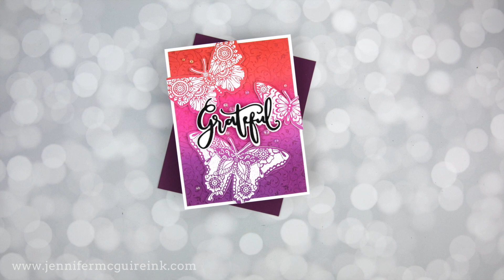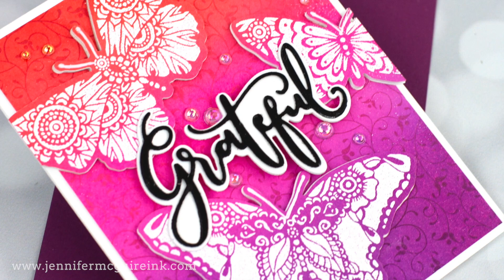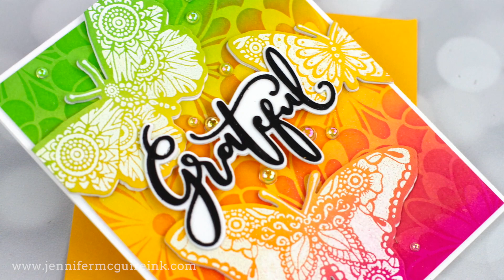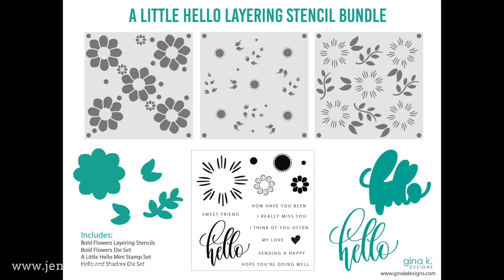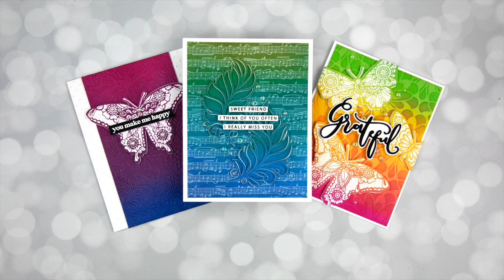Eclipse Techniques - Many Ways!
How to create a unique eclipse effect on your cards.

SUPPLIES

[ SSS ] - still in stock here!

• Gina K A Little Hello Layering Stencil Bundle Kit

Thank you for your support of my videos! I work diligently to bring you the best information I can. All products were personally purchased... except the Gina K and Hero Arts products which were provided/sponsored by the company with no expectation. (Head here for more details This video was not paid and I did it only because I liked the product. The information provided in this video is based on my own personal experience. I am not an expert nor do I work for these companies. I just am sharing what *I* like.